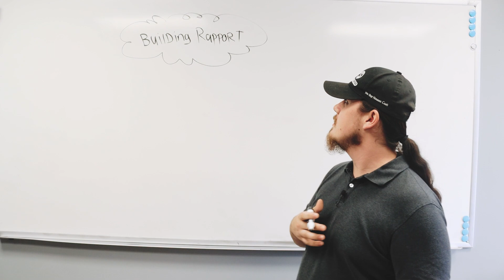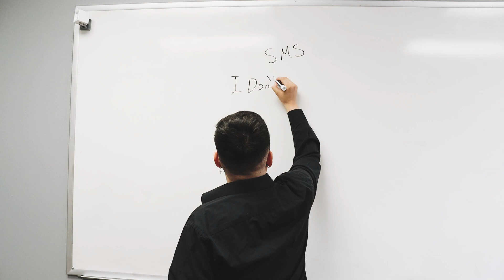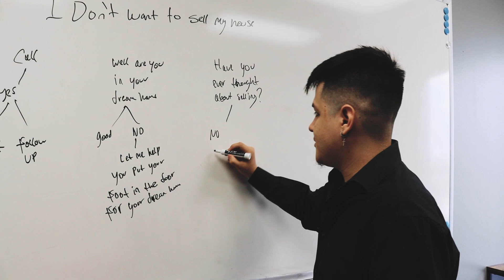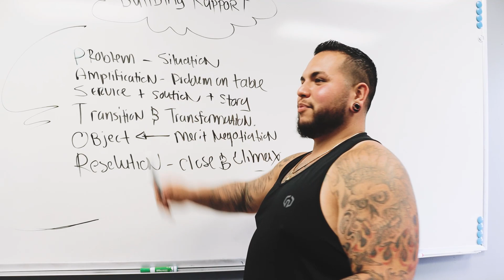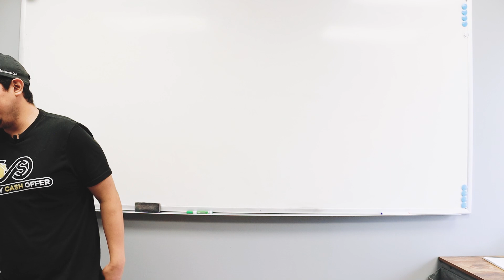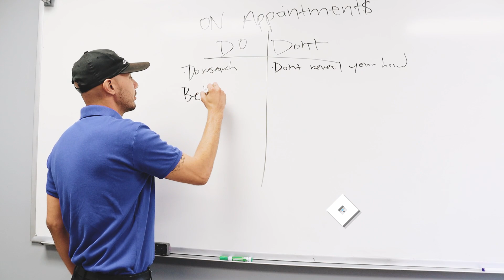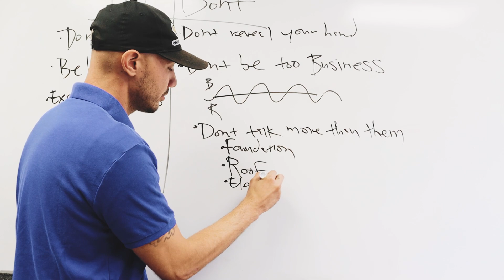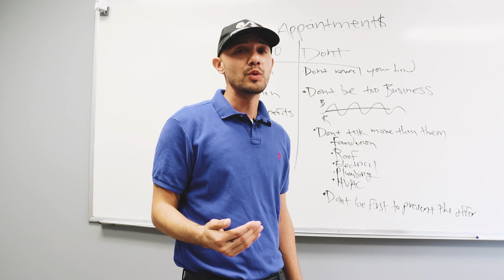Wholesaling Real Estate Team Presentation | Systems 101